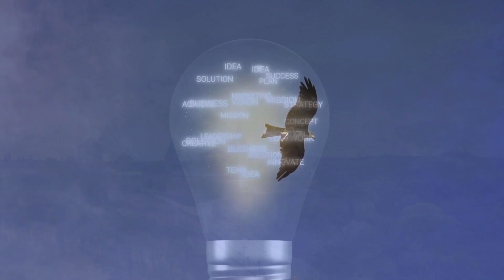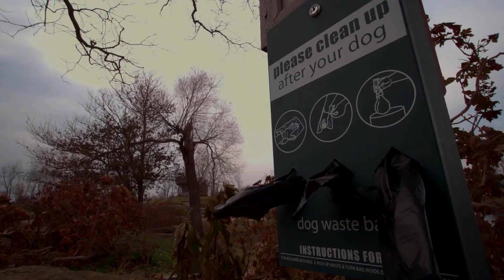A Maidens story of Escape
A maidens escape from King Tube, how to set free of the bondage of the King.